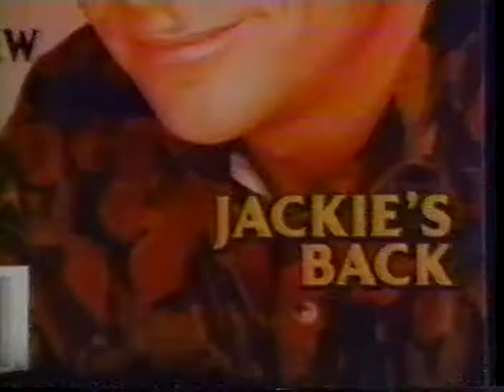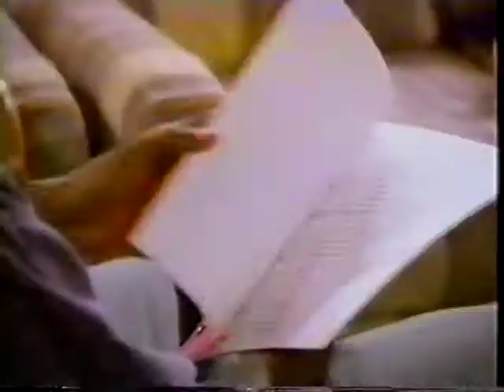13 - The Jackie Thomas Show s01ep13 - Strike w/ Norm MacDonald and Bill Maher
Episode 13

Strike
Tue, Feb 23, 1993

When the Writer's Guild goes out on strike, Jackie talks Nancy into crossing the picket line. Gary: Michael Manasseri. Documentary Director: Michael Des Barres. Jordan: Norm MacDonald.